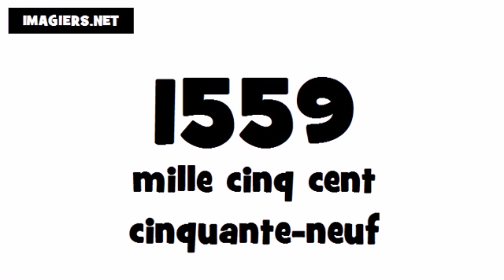Pronuncia Francese per Italiani # 1559